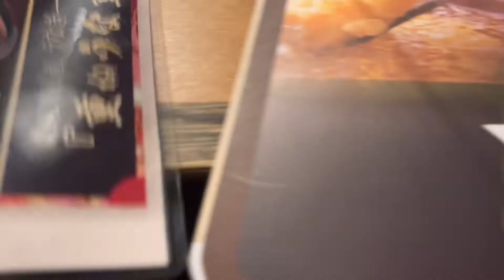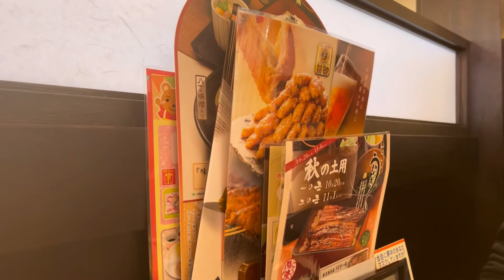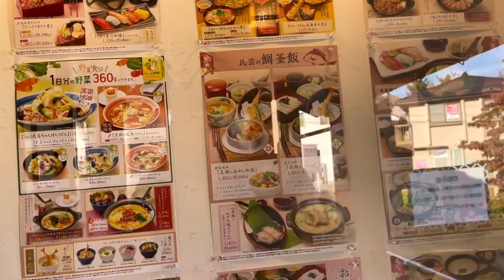japanese wife and mom!🇯🇵🇵🇭LUNCH DATE with my FAMILY!家族とランチ#japaneselifestyle